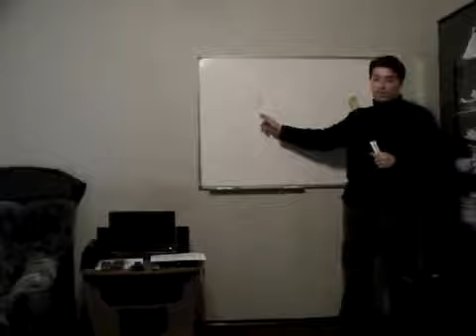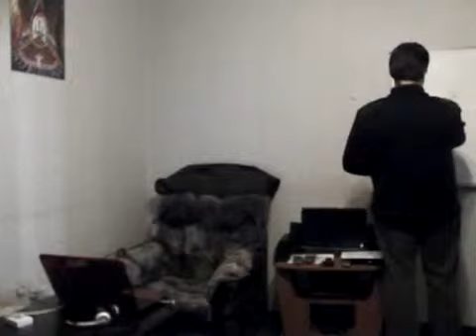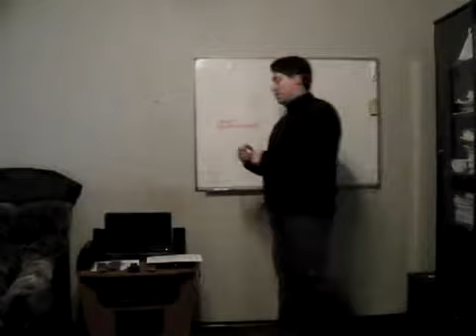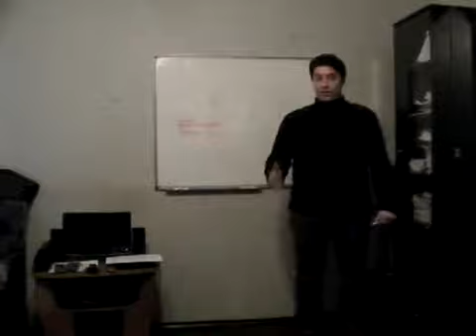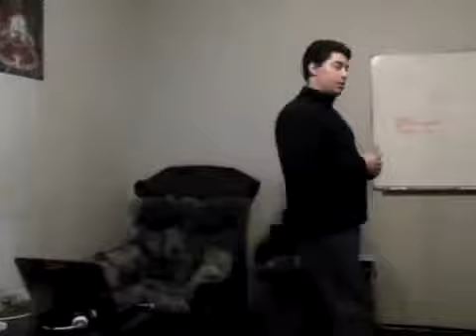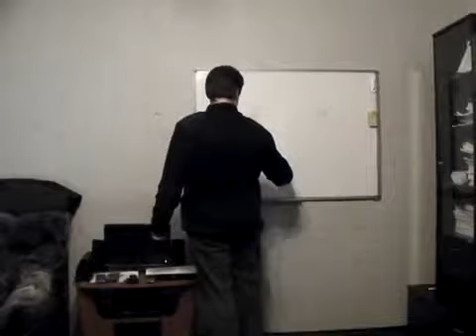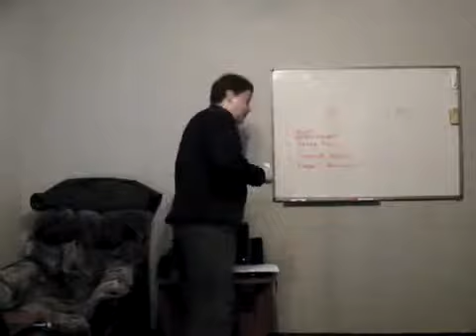Решение задач класса выживания. | Комплекс "Якорь".Часть 34 | Прикладная наука (2011) | Олег Мальцев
🔴В рамках данного видео Вы познакомитесь с комплексом "Якорь", созданным на базе прикладной науки.
Комплекс "Якорь" один из наиболее актуальных на данный момент времени, поскольку позволяет в течение короткого периода времени (2 недели) научиться справляться с задачами класса выживание.